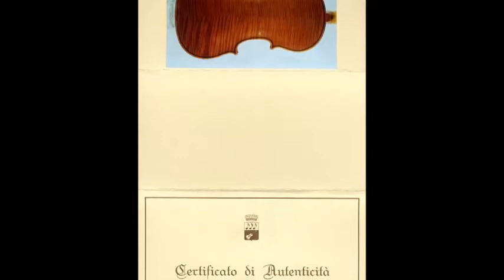イタリア・クレモナ・新作・バイオリン・購入・おすすめ・専門店・東京